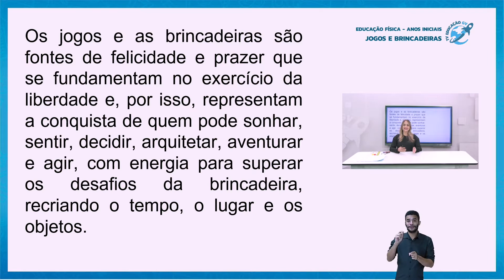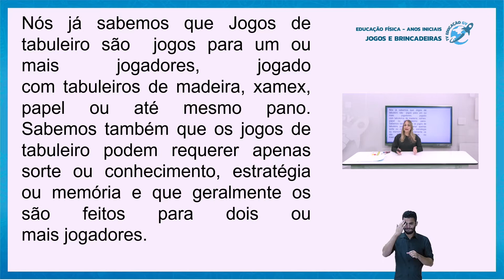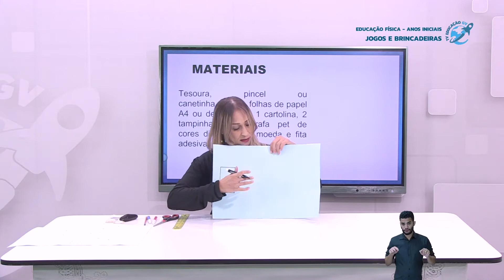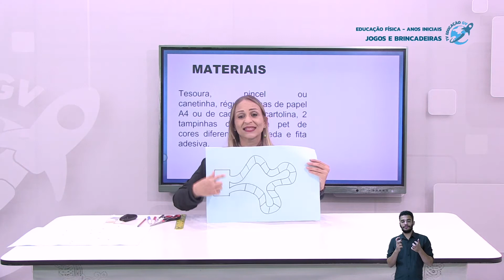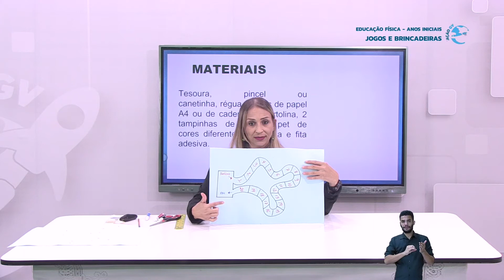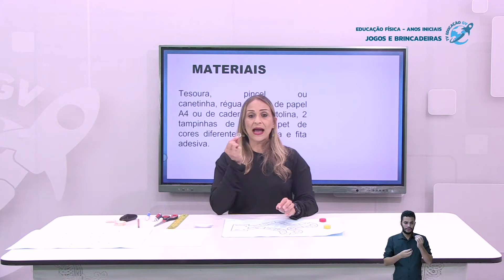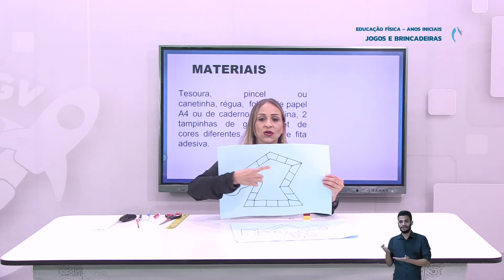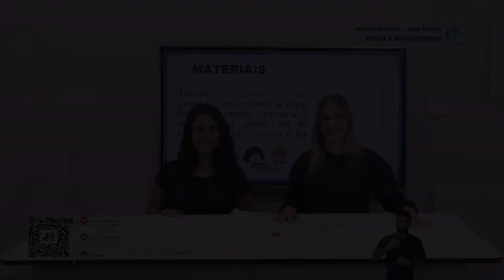Jogos e Brincadeiras - Educação Física Anos Iniciais - 17/08/2021